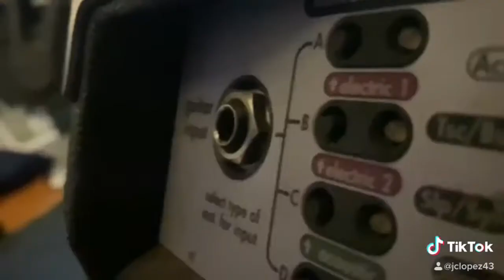My TikToks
This is a video of All of my TikToks. Enjoy.